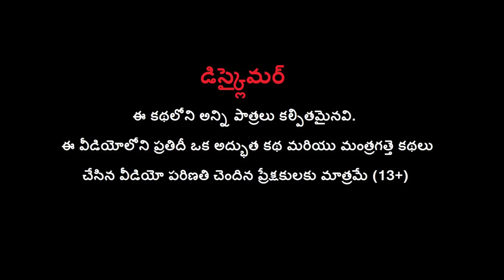పేద కూలీల దీపావళి - Poor Laborer's Diwali Festival Story Telugu Kathalu | Maja Dreams TV Diwali 2022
Watch పేద కూలీల దీపావళి - Poor Laborer's Diwali Festival Story Telugu Kathalu | Maja Dreams TV Diwali 2022.